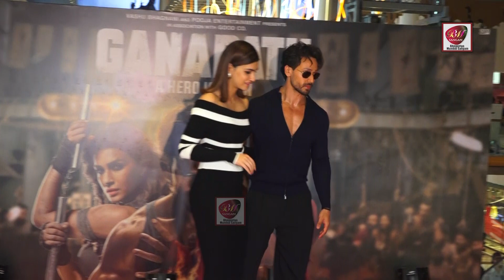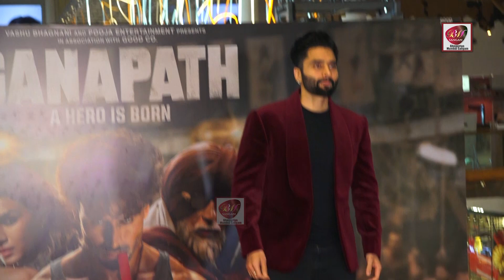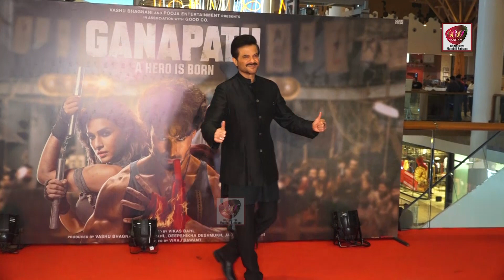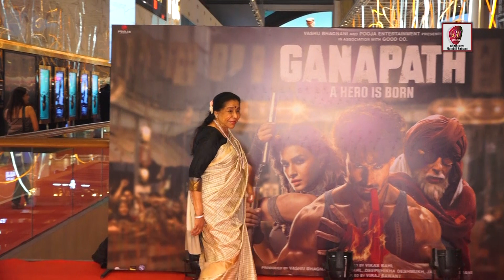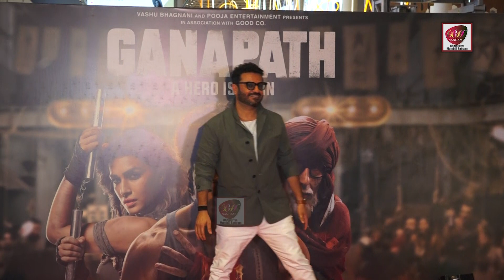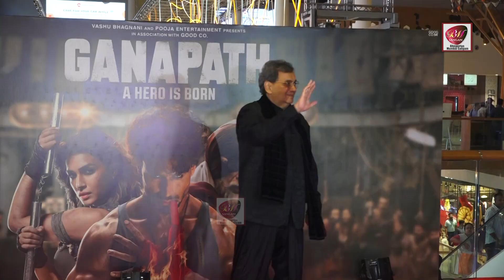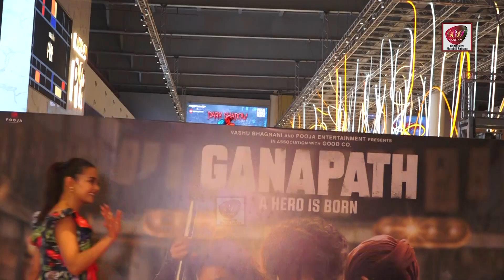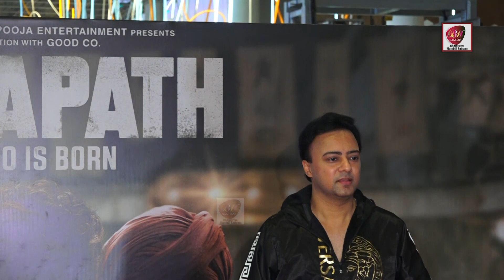Ganapath Movie Premiere |Tiger Shroff, Kriti Sanon , Kajol Ananya Panday | Bhojpuriya Mumbai Sangam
Ganapath Movie Premiere |Tiger Shroff, Kriti Sanon , Kajol, Ananya Panday
Tiger Shroff Kriti Sanon Ganapath Movie Premiere
Celebrities Shine Bright at the 11th Jagran Film Festival Red Carpet 2023
Senorita Song Shoot With Neeraj Shridhar, Aslam khan, Pallavi Rana and Divya Sharma
Shilpa Shetty,Utkarsh Sharma 5th Bright Awards2023 Dr. Yogesh Lakhani Of Bright Outdoor
Gadar 2 Success Party for Sunny Deol House
kiss ishq N konnections Atrangii's new Show Divya Agarwal, Vibhu Agarwal & Team